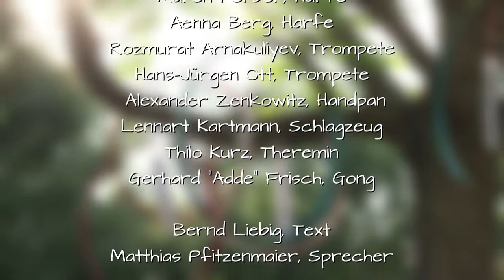Zeitenwende - Farbenspiel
Farbe, Tanz und Musik verbinden sich: Kunstwerke auf Acrylglas entstehen.
Reinerlös zur therapeutischen Unterstützung von Kindern in der Coronakrise.
Veranstalter: Kiwanis Weinsberger Tal
Künstler*innen:
Evi Böhringer-Kerner
Daniel Vial "Davial"
Stefan Hans "Aritzona"
Frank Rehm
Heidrun Kessler-Politz (Betreuung Nachwüchskünstlerinnen)

Harfe: Maren Ferber & Aenna Berg
Trompete: Rozmurat Arnakuliyev & Hans-Jürgen Ott
Handpan: Alexnader Zenkowitz
Schlagzeug: Lennart Kartmann
Theremin: Thilo Kurz
Gong: Gerhard "Adde" Frisch
Sprecher: Matthias Pfitzenmaier
Text: Bernd Liebig
Tanz: Weinsberger Ballettstudio

Idee & künstlerische Leitung: Renate Lindner Klodt